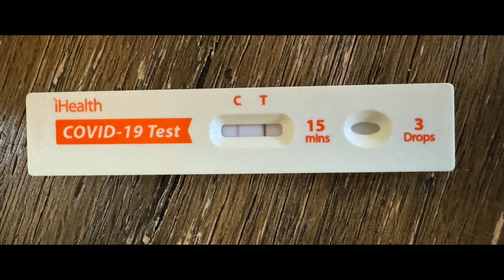RIDE ON | Ewan McGregor Autographed my BMW GS!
Hanging out with Ewan (Obi Wan Kenobi) McGregor!

Stuff You Want…
★ Ottocast